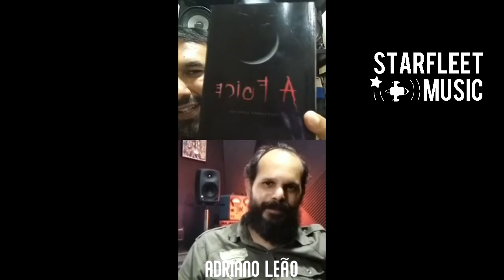Live Nights - Adriano Leão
Live Nights - um papo com artistas do Selo e convidados, falando sobre o mundo da música e culturas adjacentes.

Convidado: Adriano Leão, músico e produtor de Recife.
Live do dia 19 de abr de 2020